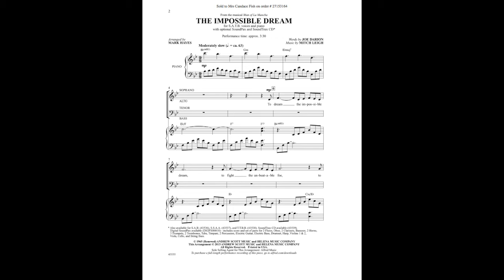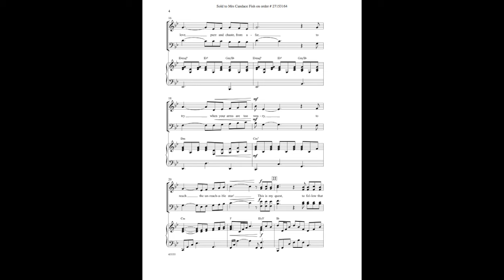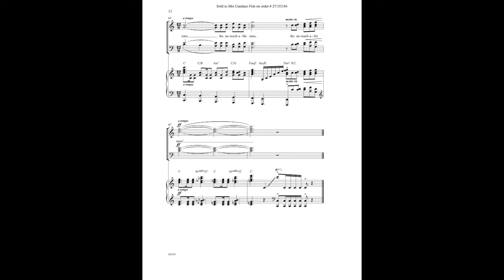Impossible Dream (Piano Accompaniment)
This video is about Impossible Dream Accompaniment 1